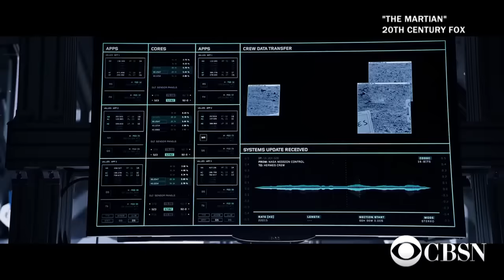Oscar nominations: What to expect at next month's big awards show.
"The Revenant" and "Mad Max: Fury Road" received multiple nods for the 88th Academy Awards. Matt Singer, Screencrush.com managing editor, and CBS News contributor Jamie Wax join CBSN to discuss the Oscar hopefuls.